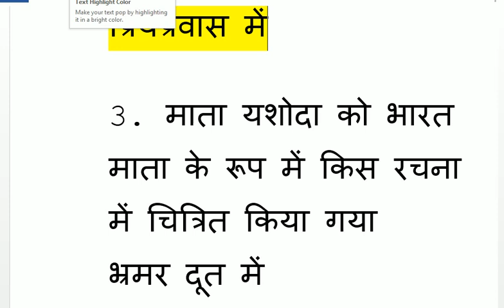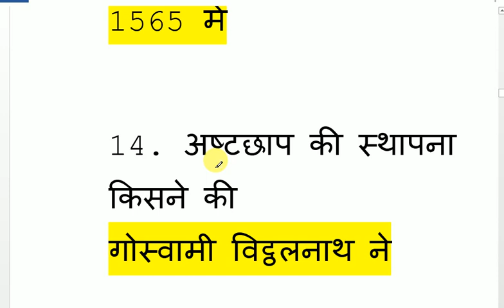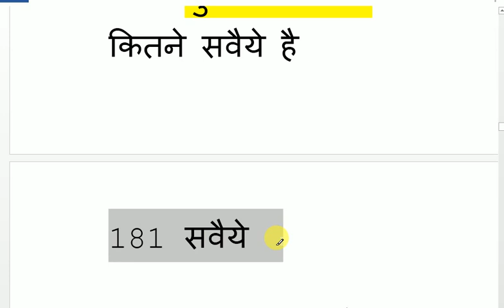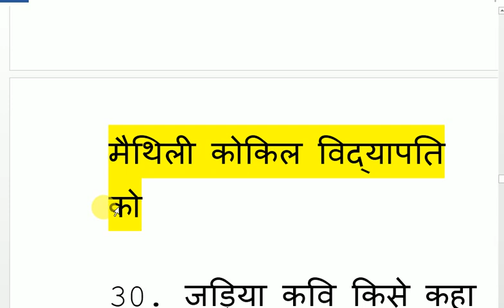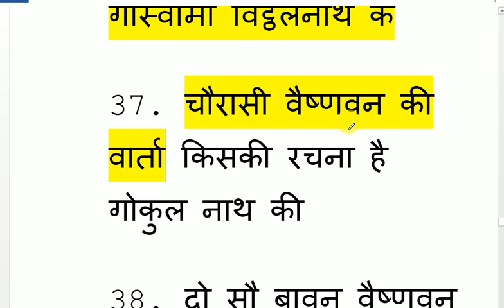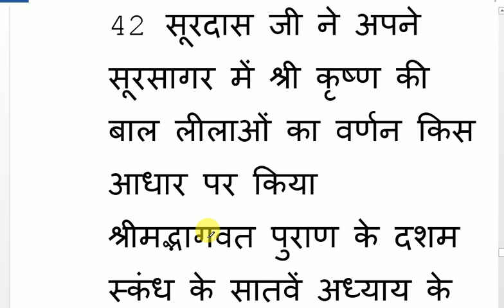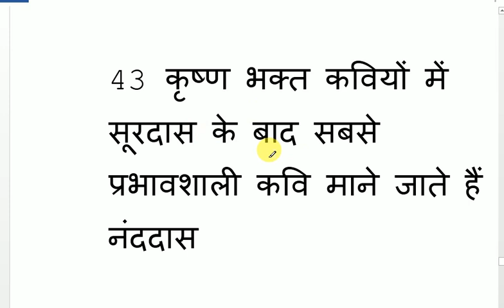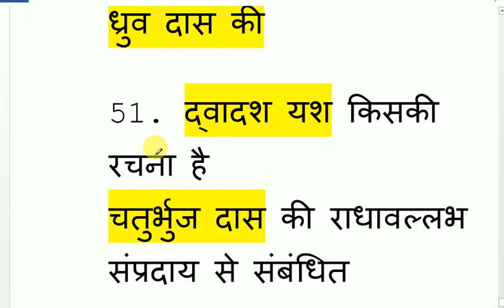हिन्दी साहित्य भक्तिकाल 50 प्रश्नोत्तर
हिन्दी साहित्य व्याख्याता परीक्षा के लिए प्रश्नोत्तर प्रस्तुत किये गये है I AM USE ALL PRODUCT USE FOR VIDEO CREATE